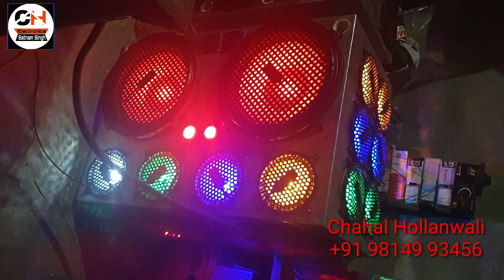15inch 4sub woofer 16 speaks systems sold in Chandigarh